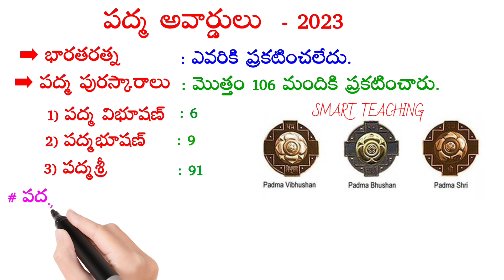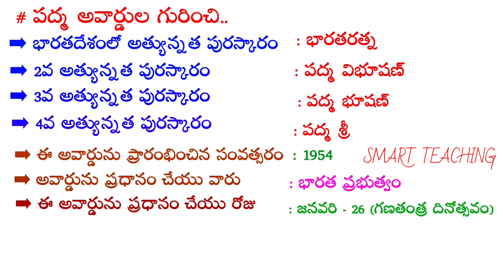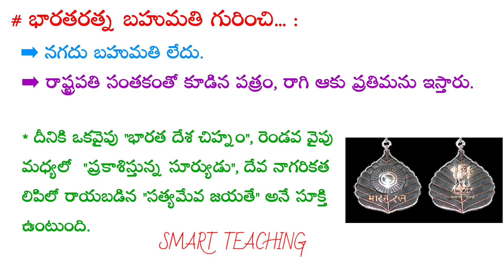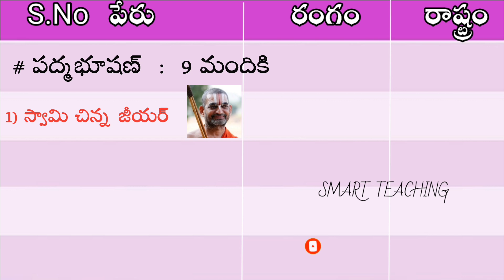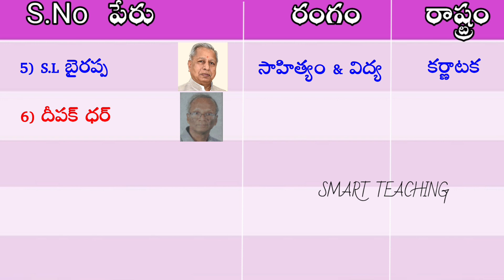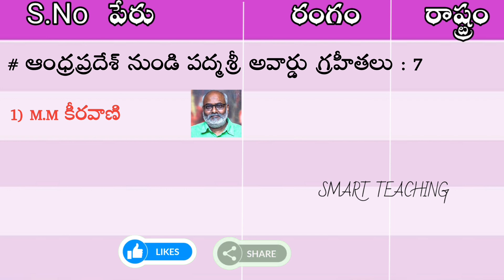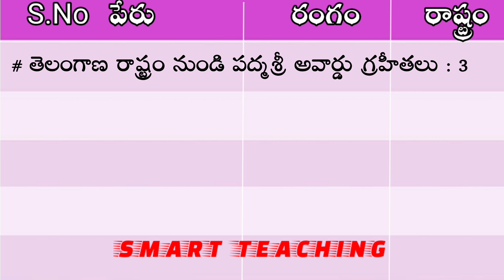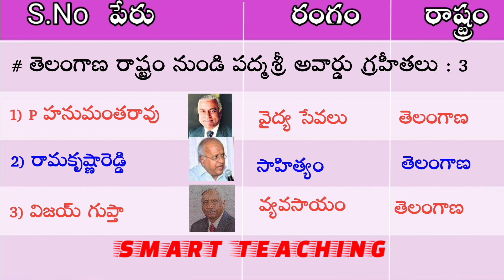Padma Awards 2023 List Telugu | Padma Vibhushan | Padma Bhushan | PadmaShree | Important Awards 2023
*🎯 SMART TEACHING Telegram Group 🎯*

*SMART TEACHING YouTube Channel*